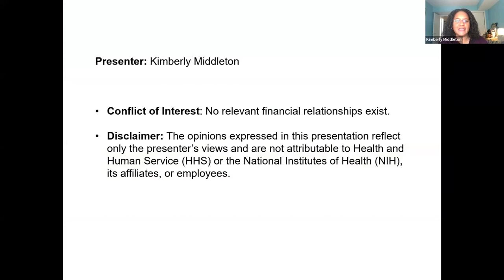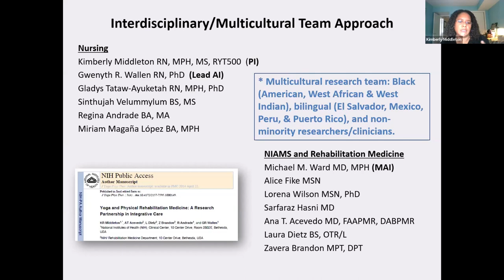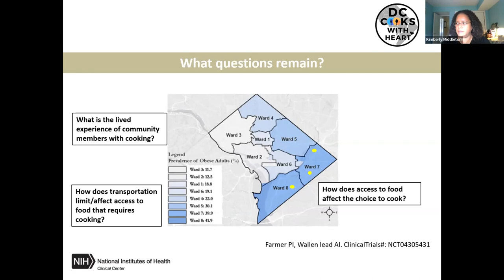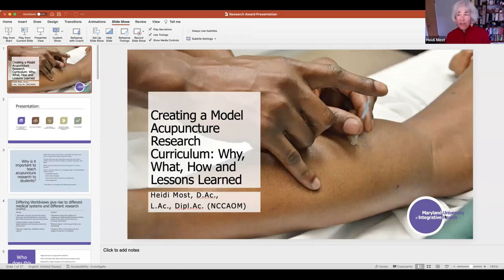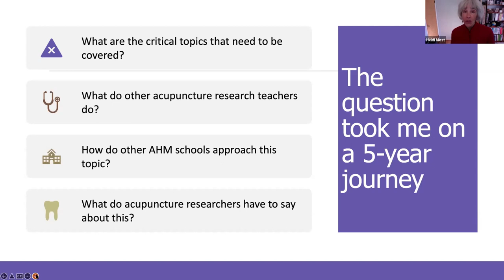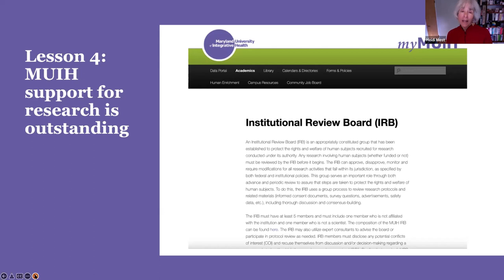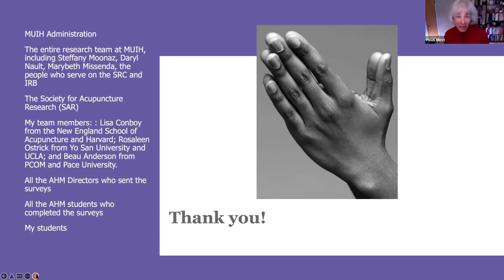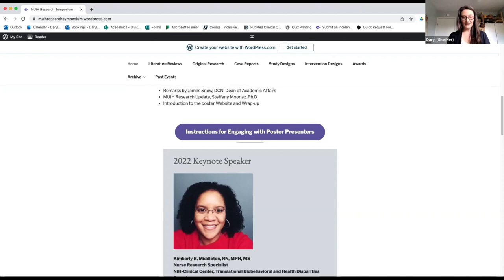2022 Research Symposium Live Event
The MUIH Research Symposium kicks off a week where faculty, students, and alumni share their research.  To see their posters visit the Poster

00:00:00 Introduction by Marc Levin, President and CEO
00:02:03 Introduction of Keynote Speaker
00:04:09 Keynote Presentation, Kimberly Middleton
00:46:08 Award Ceremony
00:48:27 Faculty Excellence in Research Presentation
01:26:49 2022 Research Update